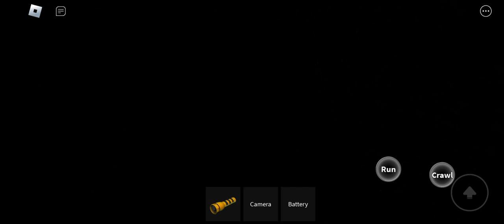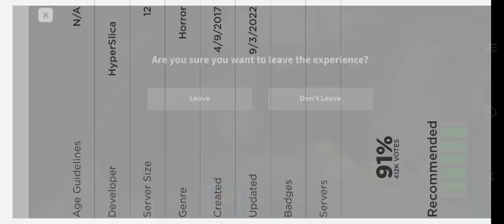i play maze but end i get scared to listen noise of metel